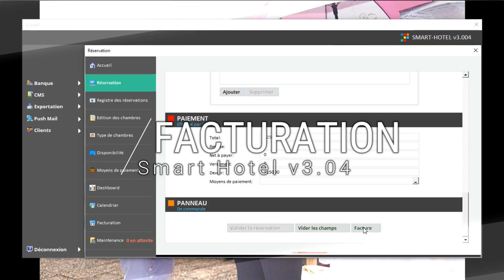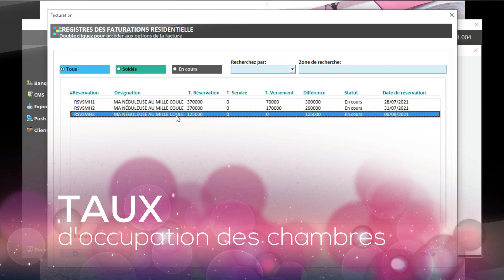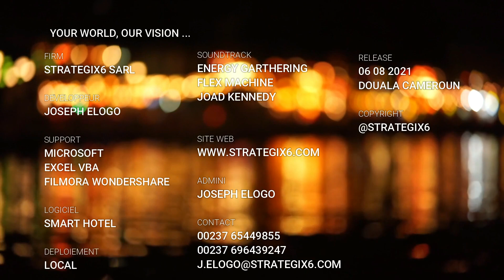Gestion d'hôtel et chambres d'hôtes NIBIRU SMART HOTEL V3 04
Ce programme développé sous Excel grâce à VBA est conçu pour une gestion intégrale d'hôtel et chambres d'hôtes. Cette version est standard et des mises à jour personnelles peuvent être développées au besoin.
Utiles pour tous les amateurs d'applications développées sous Microsoft Excel.